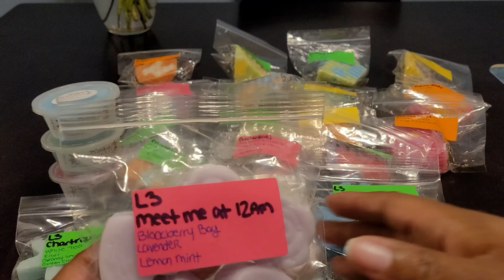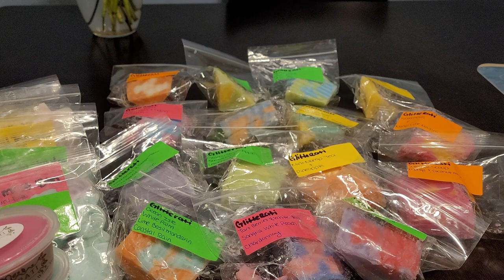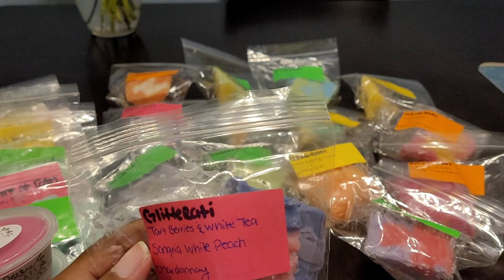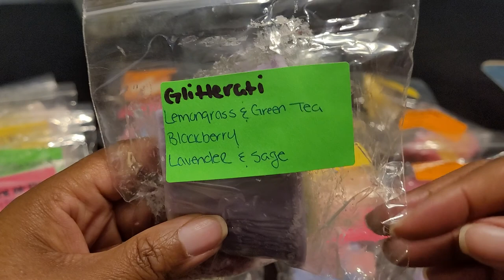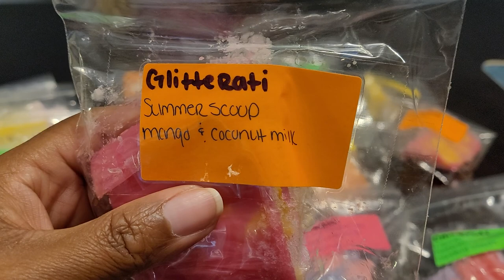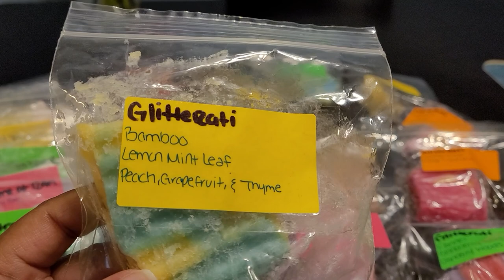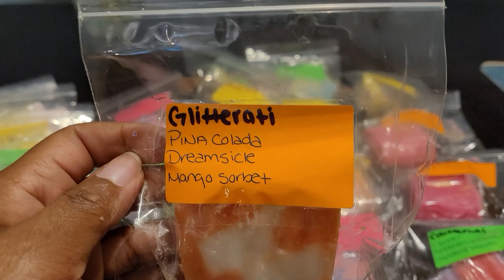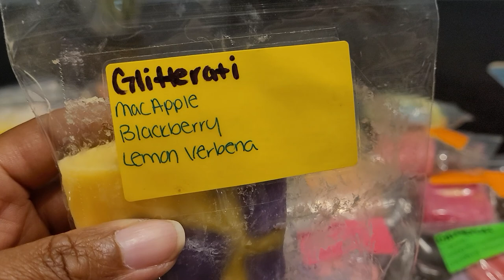RAOK From Jay April 2022